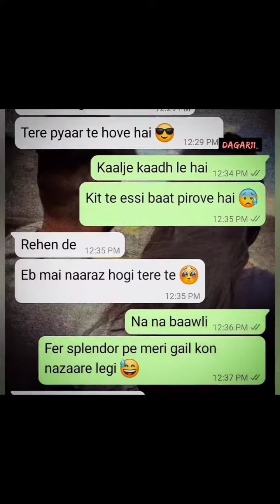8 February 2023